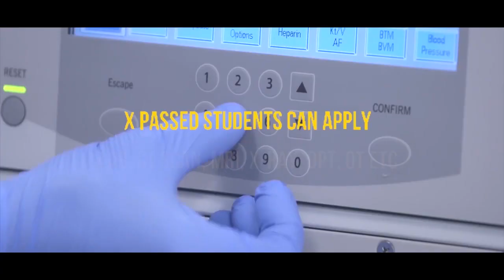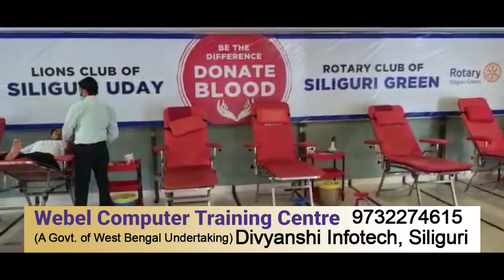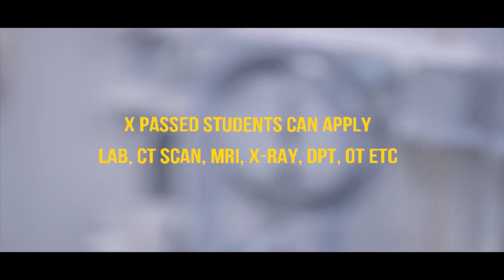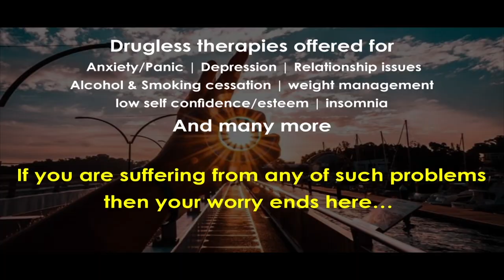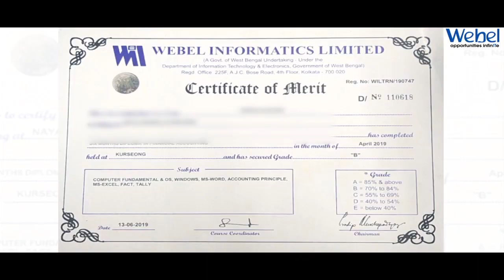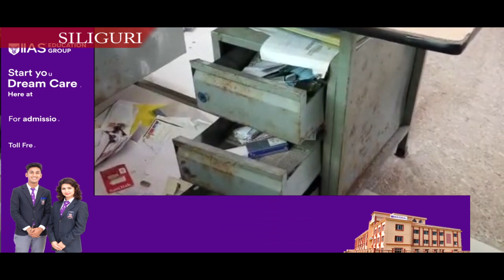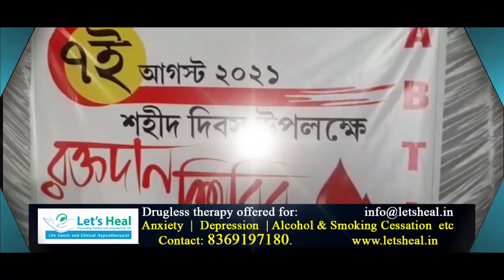Hindi News | Evening | 7th August 2021 | North Bengal & Sikkim News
Hindi News | Evening | 7th August 2021